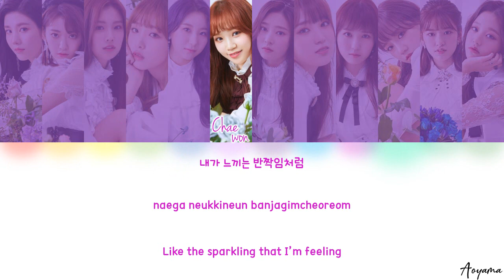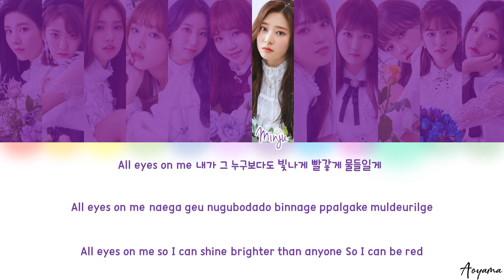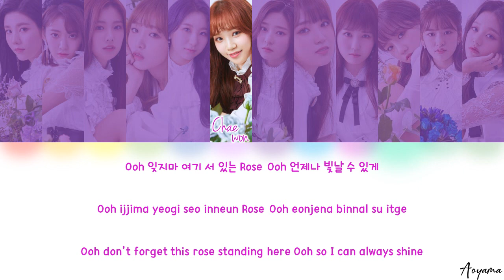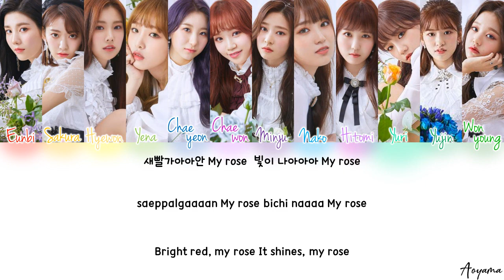IZ*ONE (아이즈원) - La Vie En Rose (라비앙로즈) [Color Coded Lyrics Han/Rom/Eng]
By: Aoyama Sakamoto

All rights are administrated by STONE MUSIC Entertainment

Members Color Code:
Red - Eunbi
Orange - Sakura
Yellow - Hyewon
Green - Yena
Indigo (Blue )- Chaeyeon
Magenta - Chaewon
Purple - Minju
Sky Blue - Nako
Lavender - Hitomi
Cyan - Yuri
Blue Green - Yujin
Dark Green - Won Young

Performed by: IZ*ONE
Song: La VIe En Rose
Album: COLOR*IZ
Award: Best New Asian Group, Best  New Female Artist
La Vie en Rose (라비앙로즈)
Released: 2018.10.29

Lyrics/작사: MosPick
Composer/작곡: MosPick
Arranger/편곡: MosPick